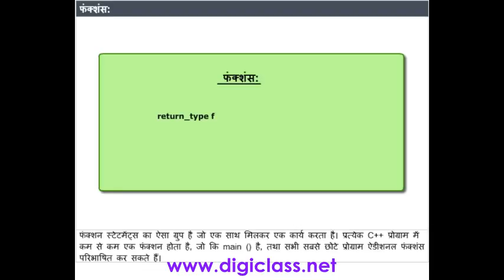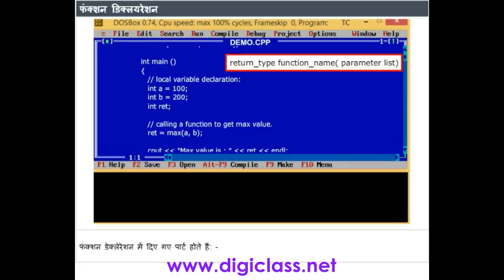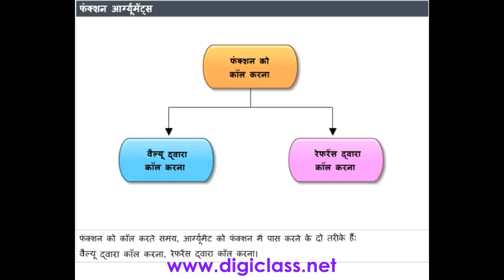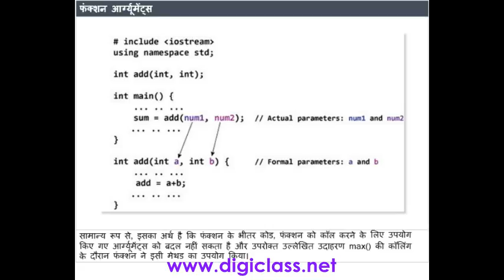02C++20 functions (C++ Programming Language in Hindi)